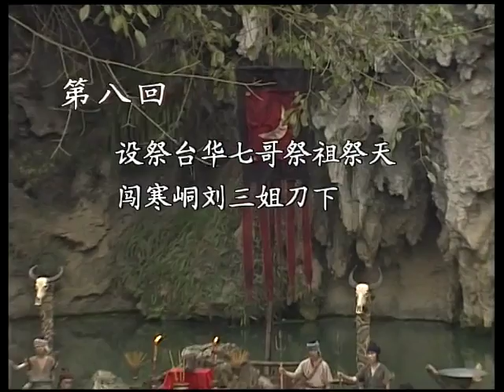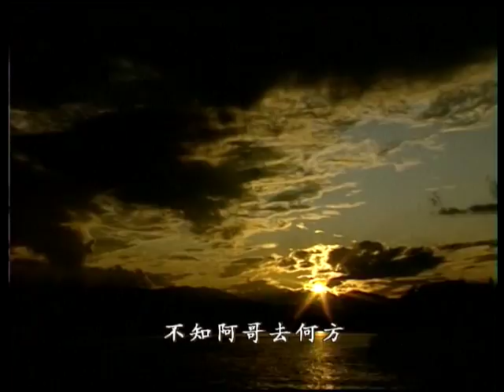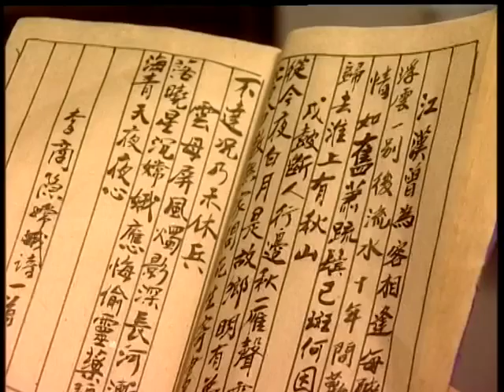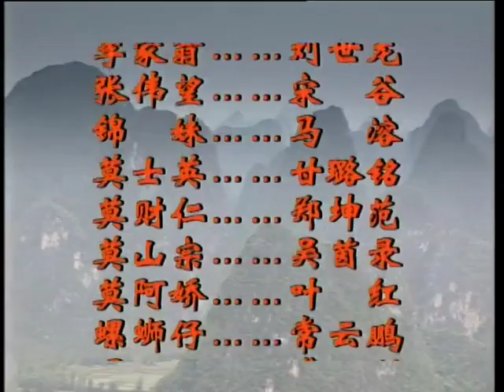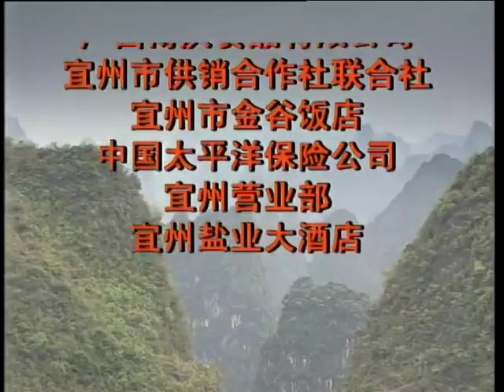《刘三姐》第08集 【主演：张红坚 刘世龙】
刘三姐是民间传说的壮族人物，古代民间传说歌手，聪慧机敏，歌如泉涌，优美动人，有“歌仙”之誉。人们对刘三姐无比喜爱，有关她的故事与记载很多，更是在每年的三月三当成节日来纪念她。